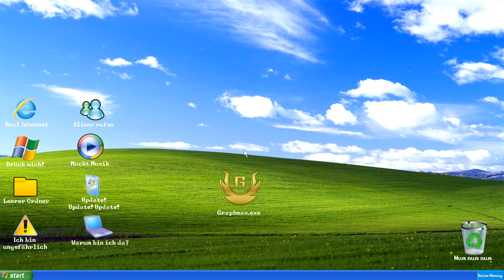#007 👨‍✈️ Barotrauma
🕹️ Let’s Play Barotrauma 🕹️
Kommentiertes Gameplay von Freaxplays & GraphicError (2019)

🎮 Das Spiel 🎮
Überwinde die Gefahr und den unnnachgiebigen Druck eines gefrorenen Ozeans, entkomme feindlichen Lebensformen, oder bekämpfe sie in der seltsamen neuen Welt im Orbit Jupiters. Kommandiere deine Crew und baue dein eigenes Equipment in dieser spannenden 2D Erfahrung.

Wenn Dir das Spiel gefällt, bitte unterstütze die Entwickler und kaufe es auf Steam:

➖ ➖ ➖ ➖ Unterstützen ➖ ➖ ➖ ➖

©️ 2019 Grapheax